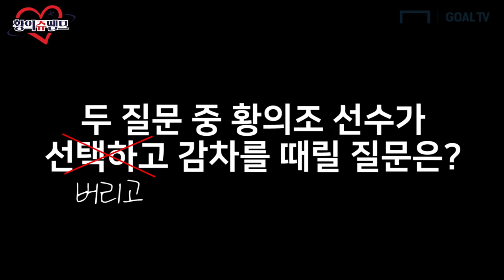황의조 선수가 직접 말하는 감아차기 이후 업그레이드 스킬은? [황의쥬뗌므]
*본 영상은 프랑스관광청, 세중 여행사와 함께 제작했습니다.

황의쥬뗌므! 황의조 선수의 인터뷰 2화!
감아차기 이후 다음 스킬에 대해 언급한 황의조 선수!
그리고 최초 공개하는 연세대 시절 이야기!

 - 촬영 : 류보형,박한솔 PD